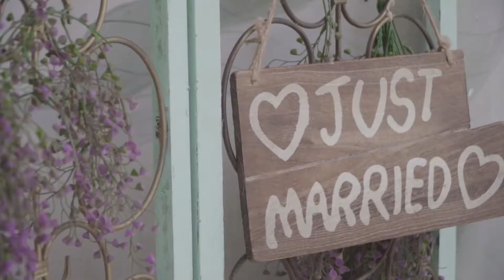Video số 3 cưới Gia Huy- Kim Chi Every time 04/12/2018